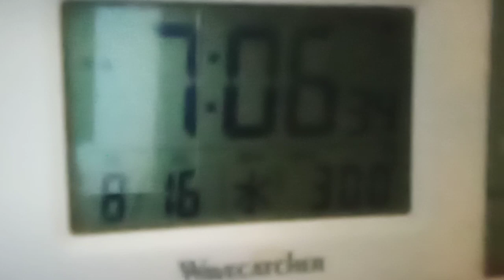２０２３年８月台風７号のニュースについて